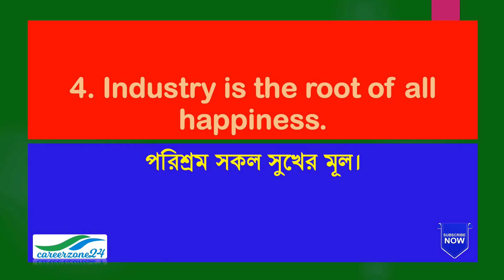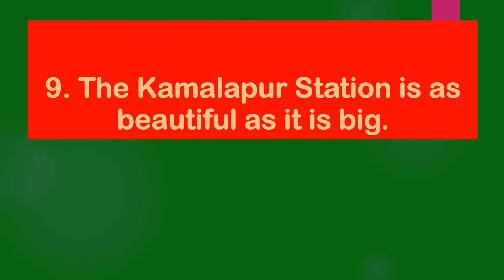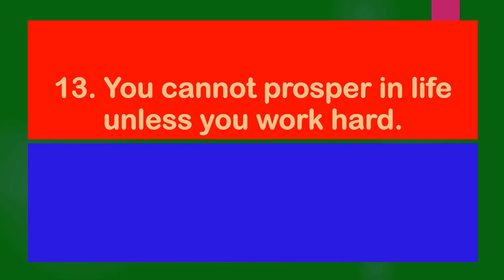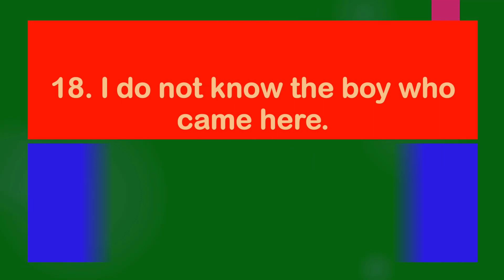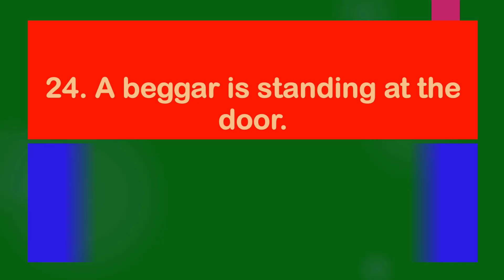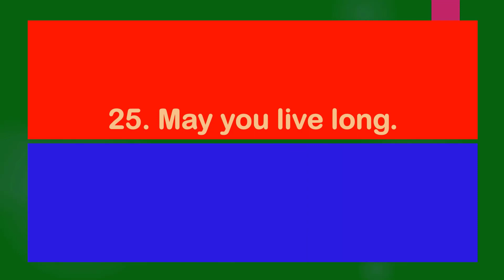25 Important Translation from English to Bengali for BCS and Job Exam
আমাদের আজকের ভিডিওটি 25 Important Translation from English to Bengali for BCS and Job Exam নিয়ে তৈরি করা হয়েছে। আমাদের আজকের ভিডিও25 Important Translation from English to Bengali for BCS and Job Exam সকল প্রকার সরকারি, বেসরকারি ও ব্যাংক-বীমার নিয়োগ পরীক্ষার জন্য তৈরি করা হয়েছে। এ ভিডিওটি সকল পরিক্ষার জন্য সমান গুরুত্বপূর্ন।